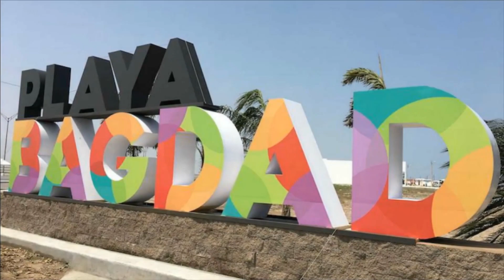Calle Sexta, Matamoros, Tamaulipas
Victim to Victor, 2:55, RKVC, Pop, Inspirador